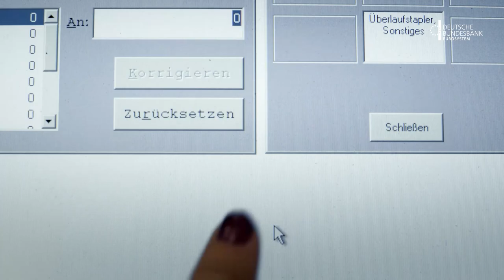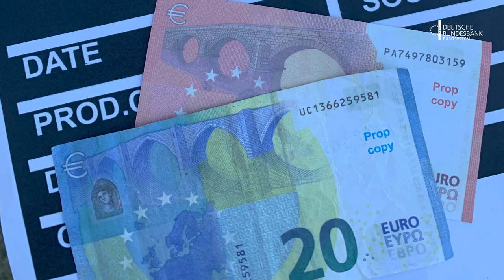More counterfeits in circulation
In 2022, the Bundesbank registered approximately 44,100 counterfeit euro banknotes with a nominal value of €2.7 million in German payments. The number of counterfeits was thus up by 5.2% on the year.
Counterfeit numbers went up slightly in 2022. This is likely due to the fact that the coronavirus restrictions of the two previous years were largely set aside and events like fairs and Christmas markets – where cash is the predominant mode of payment – took place once more.

Adress:
Deutsche Bundesbank
Wilhelm-Epstein-Straße 14
60431 Frankfurt am Main Socials: